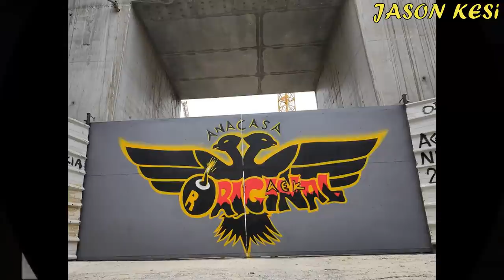'ΕΡΓΑ ΓΙΑ ΤΟ ΓΗΠΕΔΟ ΤΗΣ ΑΕΚ 3/2/2021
Καλησπερα σε ολους τους ΑΕΚτζηδες και καλο μηνα! Παιρνουμε ΟΛΟΙ Καρτα Φιλαθλου να ενισχυσουμε την Ερασιτεχνικη μας σε μια δυσκολη χρονια!
Απο εδω μπορουμε να πάρουμε την καρτα μας ολοι μέσω ιντερνετ, με εύκολη διαδικασία 5 λεπτών

Τα εργα προχωρανε στην Ν.Φιλαδελφεια στα περισοτερα ανοιχτα μετωπα, τοσο του γηπεδου οσο και της υπογειοποιησης!
Παμε να τα δουμε:

( 00:42 ) Νοτια στο κτηριο των μουσειων βλεπουμε να εχει προχωρησει αρκετα η κατασκευη των εξωτερικων τοιχιων, ιδιαιτερα η δυτικη πλευρα, ενω τωρα εχουν επικεντρωθει στο κεντρικο τμημα!
Στην υπογειοποιηση οπου ουσιαστικα εχει κατασκευαστει με την προχθεσινη σκυροδετηση, η μικρη υπογειοποιηση (το τμημα που παιρναει κατω απο την μεγαλη), σημερα ειχαμε την τοποθετηση και το σιδερωμα των τοιχιων αναμεσα στην εισοδο της μεγαλης υπογειοποιησης με την πλακα της μικρης! Εκει θα μπουν αποστραγγιστικα υλικα ενω απο πανω θα μπει κανονικα ασφαλτος!
Βλεπουμε επισης καθαρα και τις 3 κολωνες ημισιδερωμενες οπου θα στηριζουν την καλυψη της υπογειοποιησης!

( 05:00 ) Δυτικα ειχαμε τοποθετηση κι αλλων φεγγιτων! Ενω στο κεντρο της πλευρας, εχουν το ποθετηθει βασεις (παρομοιες με αυτες των etalbond αλλα με καποιες διαφοροποιησεις προφανως) και αναμεσα στα πλαισια των βασεων τοποθετουνται γαλβανιζε οδηγοι, ιδιοι με αυτα που μπαινουν για γυψοσανιδες! Το πιο πιθανο ειναι βεβαια να μπουν τσιμεντοσανιδες αφου οι γυψοσανιδες δεν θα αντεξουν πανω εκει! Επισης βλεπουμε να τοποθετειται και η σκαλωσια παραλληλα για αυτες τις εργασιες!

( 10:37 ) Ανατολικα στην υπογειοποιηση συνεχιζεται το σκαψιμο απομακρυνοντας τονους χωματος!
Οσον αφορα το γηπεδο, βλεπουμε τα περισσοτερα εξωτερικα τοιχια να εχουν ολοκληρωθει κατασκευαστικα, άλλα εχουν σοβατιστει και αλλα οχι προς το παρον!
Εσωτερικα εχουν τοποθετηθει αρκετες γυψοσανιδες και τσιμεντοσανιδες, ενω οι εργασιες τοποθετησης εξαερισμων και κλιματισμου εχουν σχεδον ολοκληρωθει!